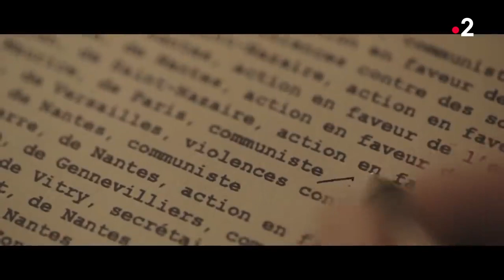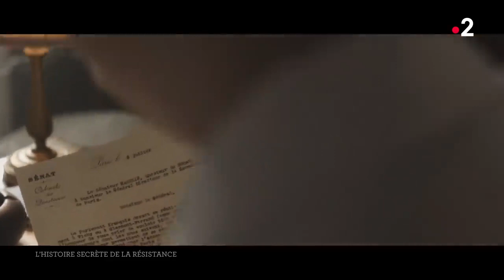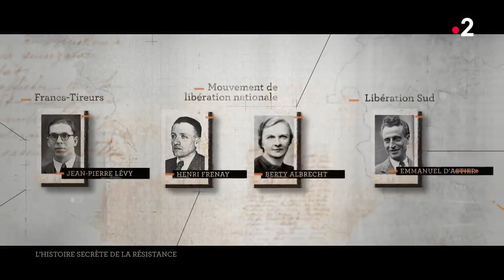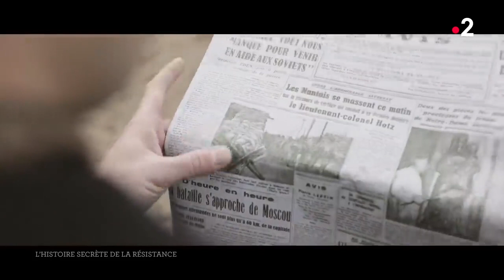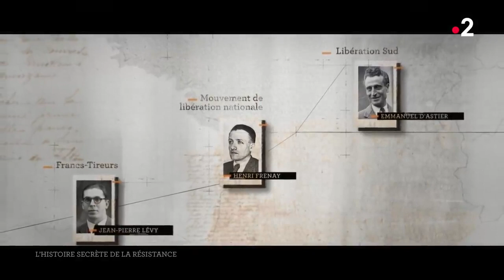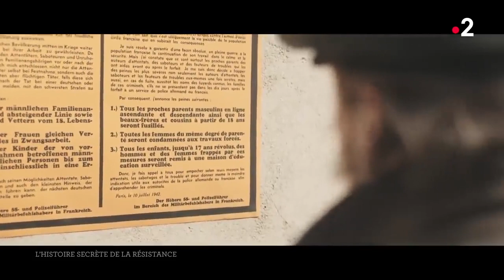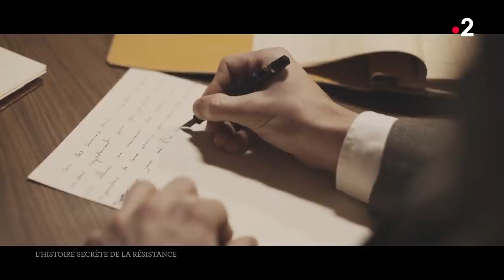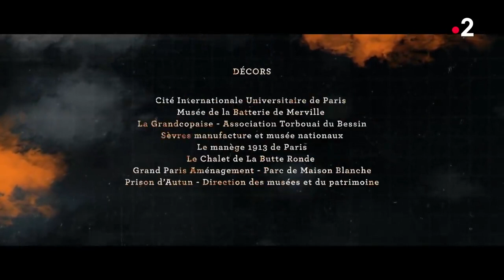L ' histoire secrète de la résistance Française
diffusé le mardi 04/05/2021 à 21h05
documentaires | 111 min | tous publics

réalisé par Caroline Benarrosh, Nicolas Bozino

Ils sont venus de tous les milieux, animé par des opinions politiques divergentes, mais tous partageaient une même volonté de se battre pour libérer la France. Des images d'archives, des éclairages d'historiens et des scènes de fiction reconstituent minutieusement les parcours personnels et intimes de cinq personnalités de la résistance : Jean Moulin, figure phare de la résistance, qu'il a organisée et unifiée, Henry Frenay, fondateur de l'un des mouvements les plus importants de la zone libre, Berty Albrecht, créatrice d'un service social d'aide aux prisonniers, Gilbert Renault, agent secret dont les informations ont changé le cours de la guerre, et George Beaufils, membre du Parti communiste, sont évoqués dans récit au présent qui permet de prendre la mesure de ce que signifiait alors "entrer en résistance".